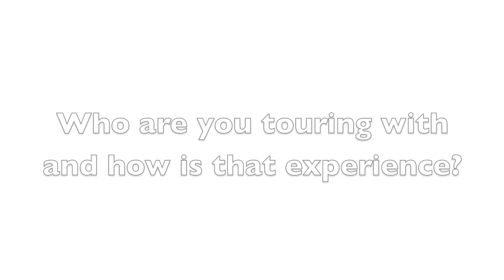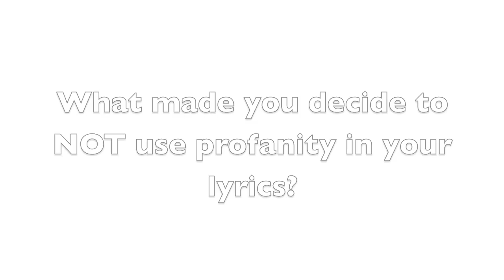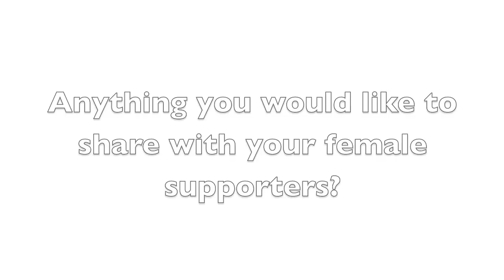Dee-1 at Paid Dues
Hip Hop ChicZ caught up with Dee-1 at Paid Dues 2011.  We got to talk to him about his music, tour, performing in a cage and personal style.  Check it out!